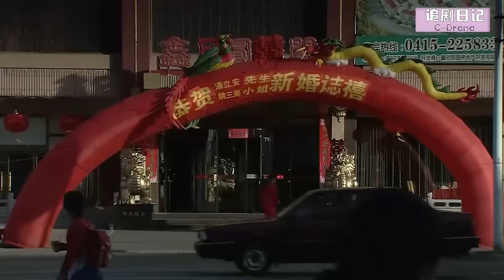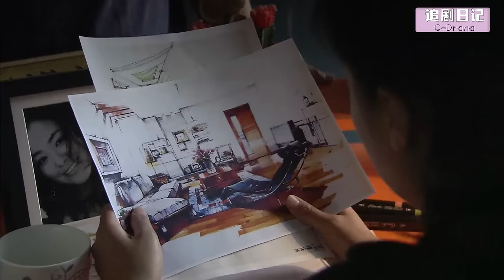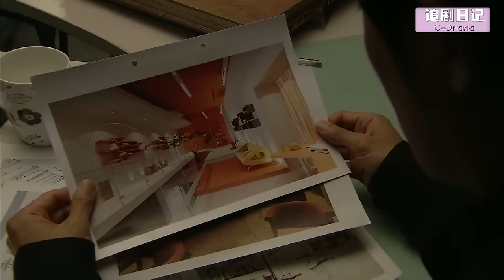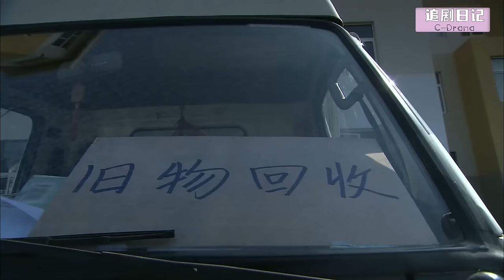【Full Movie】丈夫出軌，婚禮當天拋下妻子和小三私奔，3年後妻子逆襲成首席設計師嫁給總裁，讓他高攀不起🍔Chinese Television Dramas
【劇名】DJWSM